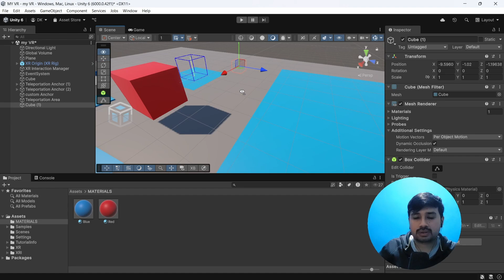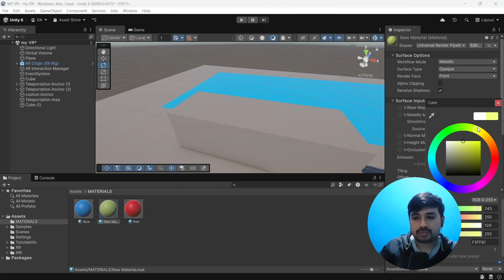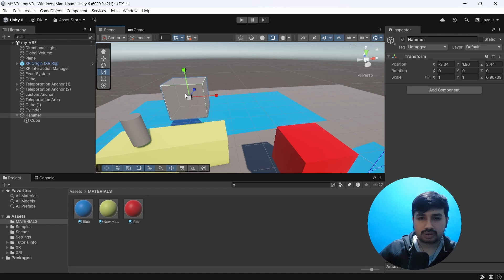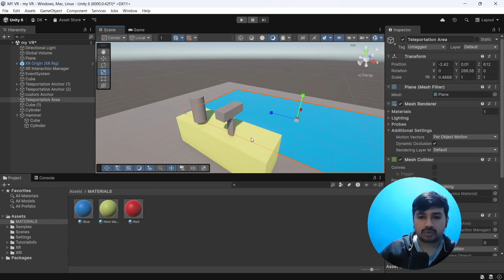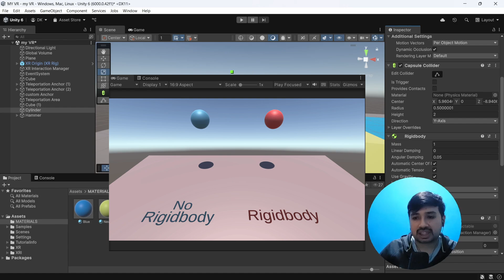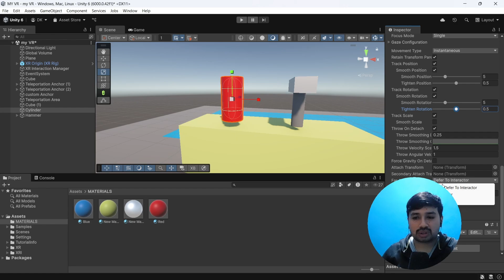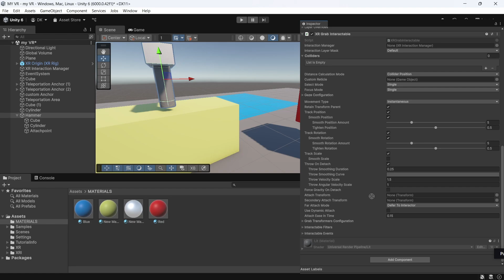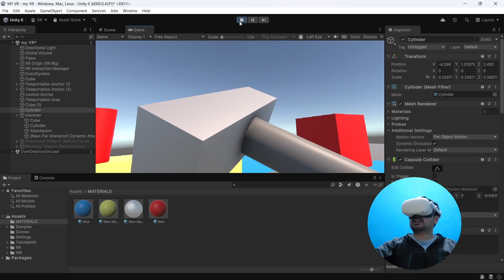4 Everything About VR Grab in Unity 6 (Beginner Tutorial)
Use your VR controller to learn how to grab, hold, and drop objects!
Near Grab
Far Grab
0:00 Introduction to Grabbing in VR
4:10 XR Grab intractable for Grabbing Objects
7:02 Types of Grabbing in VR